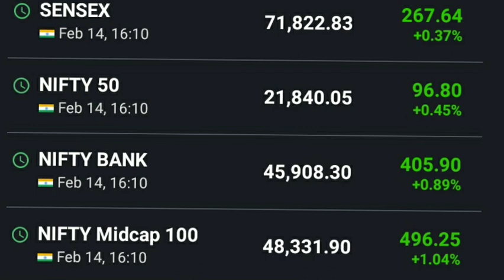अनिल सिंघवी की बाजार पर राय Nifty news Bank nifty news Dow Jones FTSE Sgx nifty Anil singhvi view